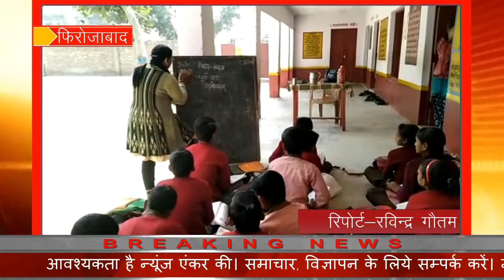शिक्षक दंपति ने पेश की अनूठी मिशाल। govt school news.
बच्चों को अच्छी शिक्षा दिलाने का सपना प्रत्येक माता-पिता का होता है। व्यक्ति मेहनत मजदूरी करके बच्चों को निजी स्कूलों में पढ़ाने की तमन्ना रखता है। उसे पूरा करने के लिए कड़ी मेहनत भी करता है। लोगों की धारणा है कि परिषदीय स्कूलों में शिक्षण कार्य नहीं होता, इसलिए निजी स्कूल ही बेहतर हैं।
निजी स्कूलों में अच्छी शिक्षा मिलने के भ्रम को दूर करने के लिए फीरोजाबाद के यह शिक्षक दंपति ने अपनी बेटी का प्रवेश सरकारी स्कूल में कराया। आंगनवाड़ी केन्द्र से लेकर कक्षा पांच में अध्ययनरत छात्रा को सरकारी स्कूल में ही बेहतर शिक्षा दिलाने को प्रयासरत हैं। लोगों की इस भ्रांति को दूर करने के लिए उन्होंने अपनी इकलौती बेटी का प्रवेश सरकारी स्कूल में कराया है। उनका उद्देश्य है कि सरकारी स्कूलों में शिक्षण कार्य को बेहतर बनाया जा सके। जिससे लोग अपने बच्चों को सरकारी स्कूलों में भेजना प्रारंभ करें।
c10news